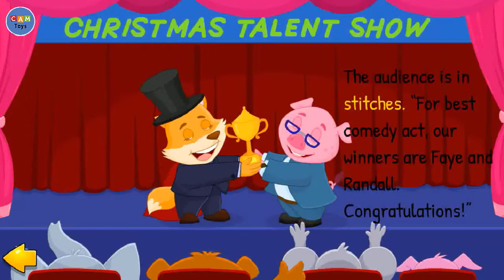A Bit of Christmas Magic Kid Learning story tales new and fun story for kids